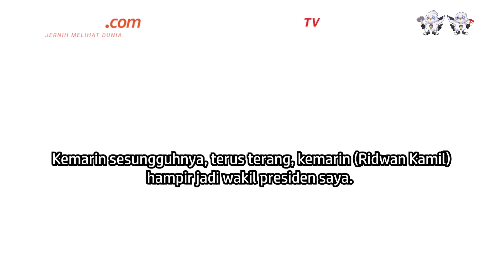Pengakuan Prabowo, Sebut Ridwan Kamil Hampir Jadi Wapresnya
Capres nomor urut 2 Prabowo Subianto mengatakan, mantan Gubernur Jawa Barat (Jabar) Ridwan Kamil hampir menjadi cawapres pilihannya untuk maju ke Pilpres 2024. Namun, pada akhirnya, Prabowo memilih putra Presiden Joko Widodo (Jokowi), Gibran Rakabuming Raka.

Hal tersebut Prabowo sampaikan dalam acara Rakerda APDESI, Bandung, Jawa Barat, pada Kamis (23/11/2023). Prabowo mengatakan, dirinya memiliki intuisi yang kuat bahwa Ridwan Kamil tidak hanya akan menjadi tokoh di Jawa Barat, melainkan juga menembus ke tingkat nasional.

"Hadir Gubernur Jawa Barat 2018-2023 Kang Ridwan Kamil. Sebetulnya, Kang Ridwan Kamil ini bukan saja tokoh Jawa Barat, tokoh nasional pasti akan muncul di tingkat nasional," tutur Prabowo dikutip dari siaran pers.

Penulis: Adhyasta Dirgantara
Penulis Naskah: Meiva Jufarani
Narator: Meiva Jufarani
Video Editor: Tri Febrianto Gunawan
Produser: Adisty Safitri